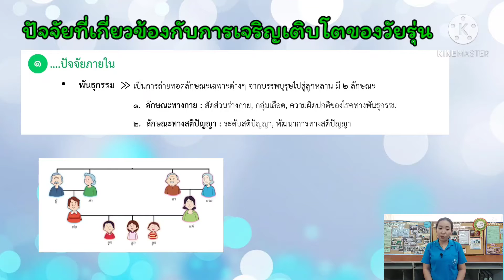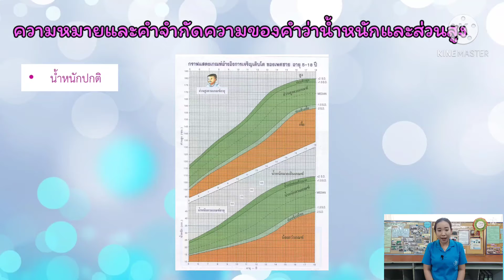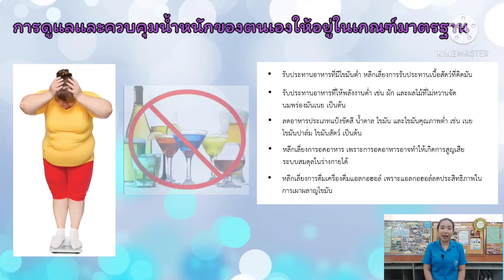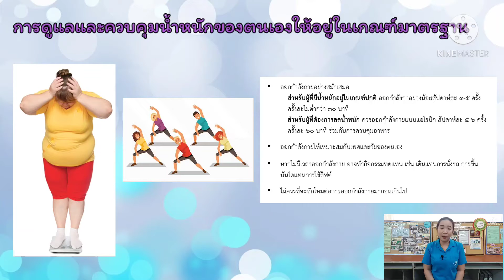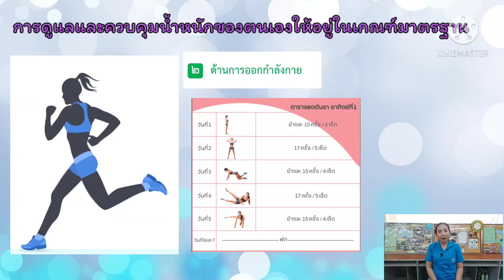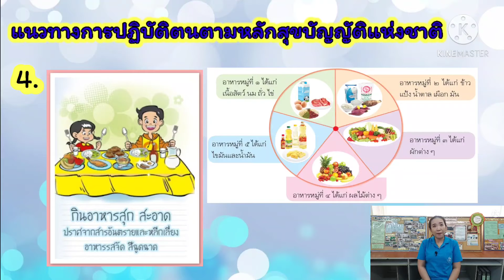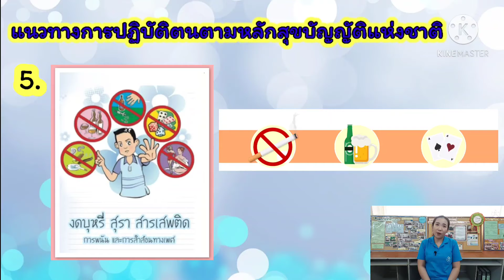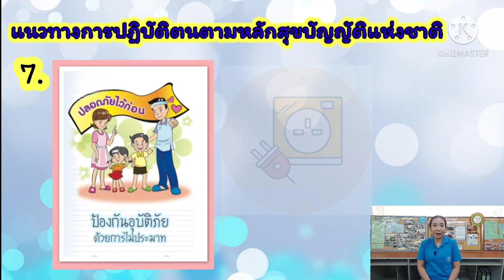MG1 HE64 vdo 013 Adolescents and Standard Growth